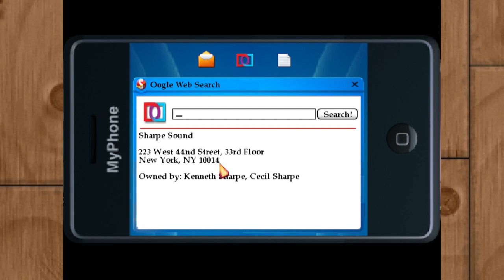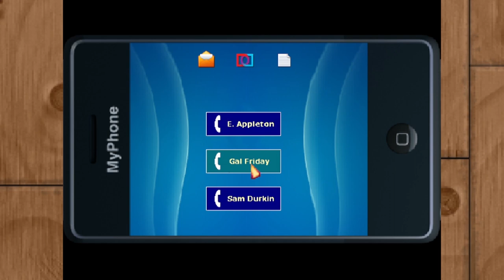Aim and Tap: Blackwell Deception Part 12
Moral of the story, blackmail is good.